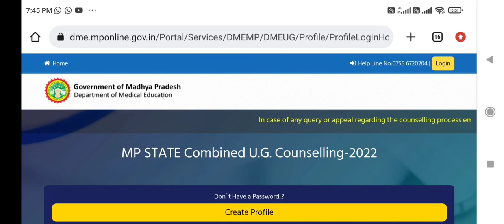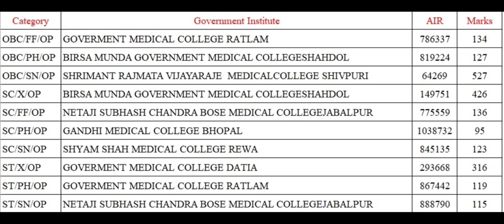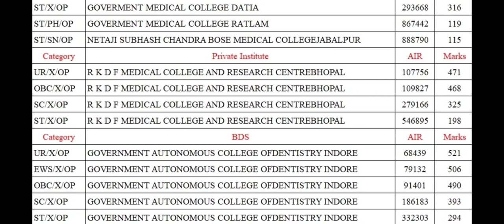Madhya Pradesh state quota first round result 2022 declared !! ये रही Category wise cutoff